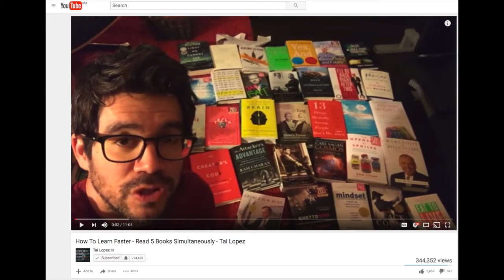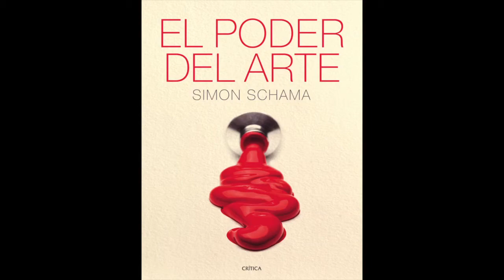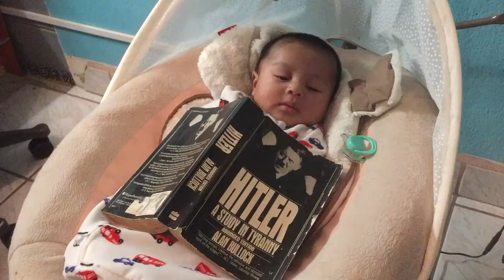Un poco de libros y así #10...Leer 5 libros al mismo tiempo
Poniendo en práctica el cotorreo de leer 5 libros al mismo tiempo, no te vayas pa' que cenes!